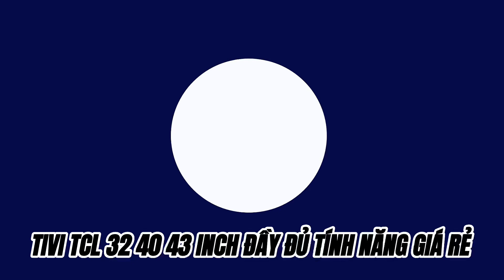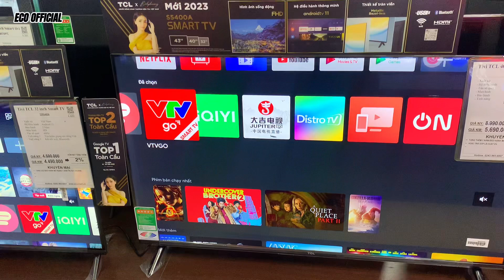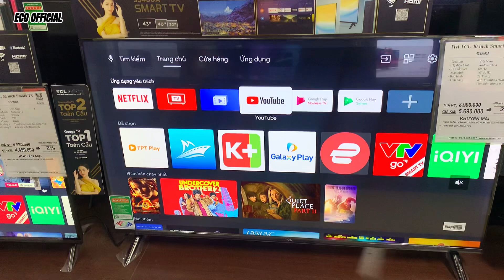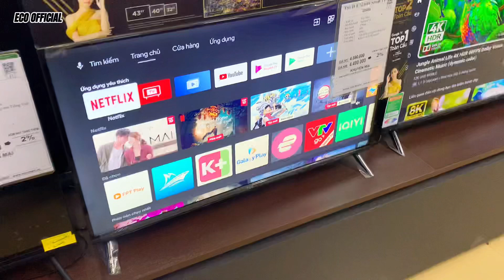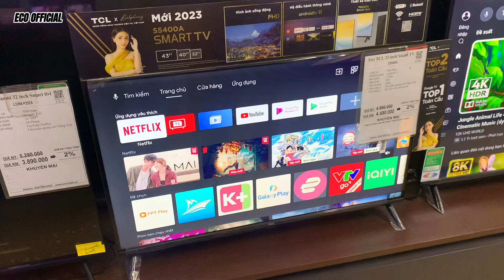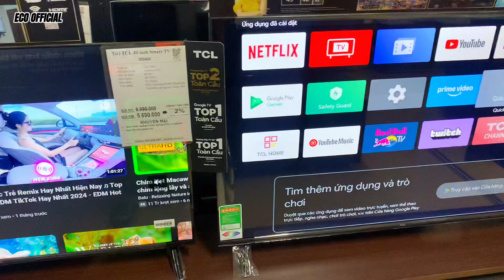Về nhiều TV TCL GIÁ RẺ đủ tính năng từ 4 TRIỆU màn hình 32 40 43 inch : Chi tiết S5400A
Google Tivi TCL giá rẻ S5400A lại về thêm rất nhiều hàng , cùng Tech Z xem nó có gì